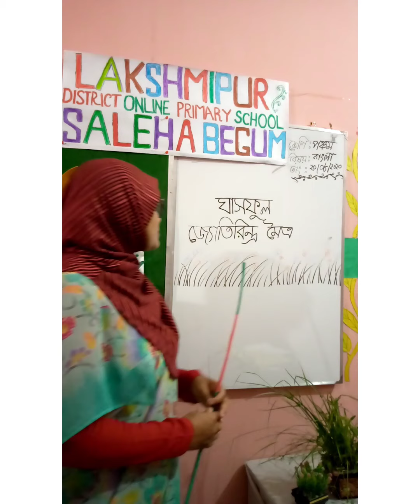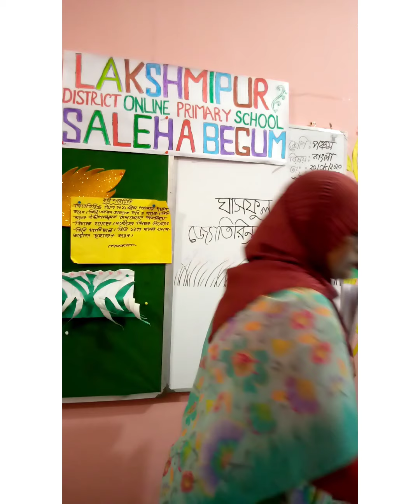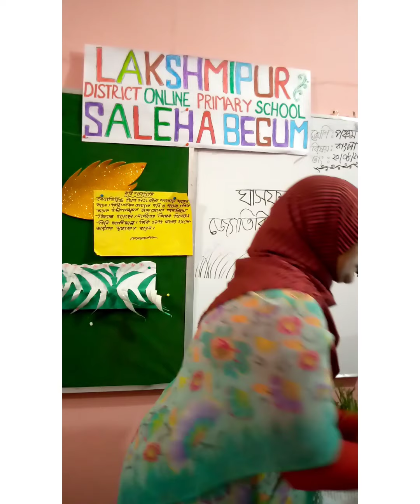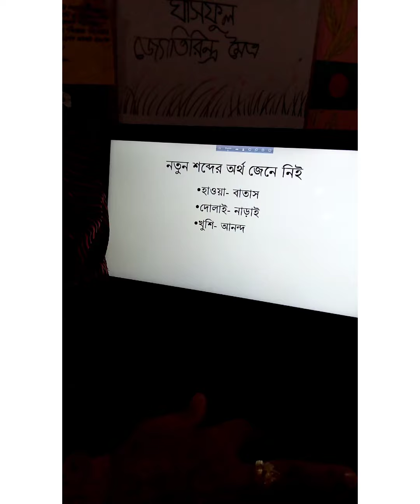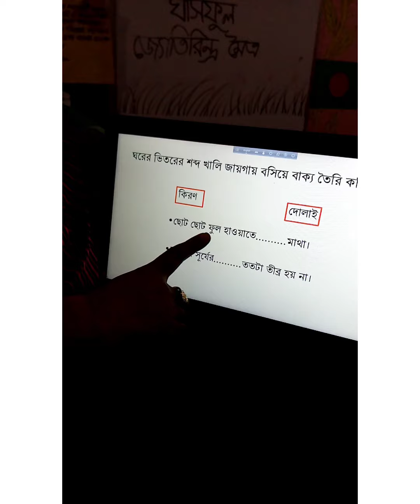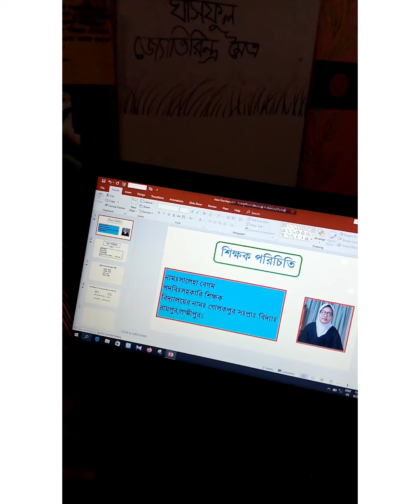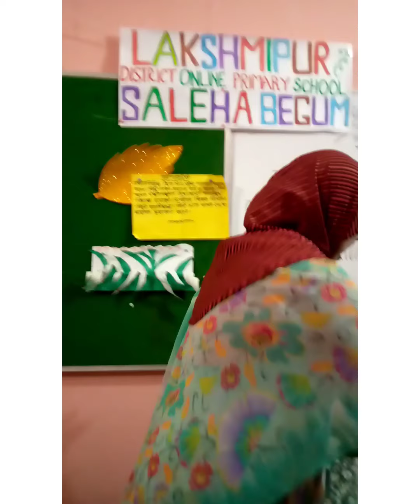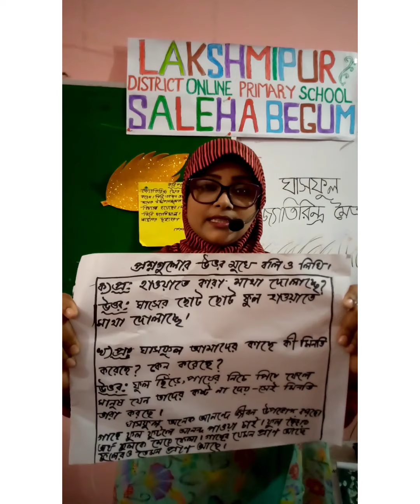শ্রেণি- পঞ্চম,বিষয়-বাংলা,পাঠ-ঘাসফুল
সালেহা বেগম, সহকারী শিক্ষক, গোলকপুর সঃ প্রাঃ বিঃ, রায়পুর, লক্ষ্মীপুর।